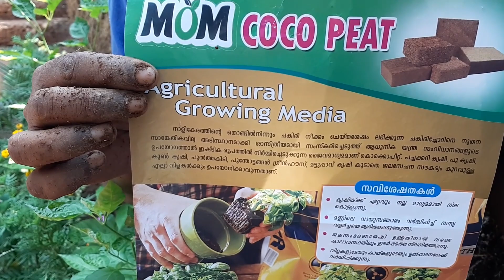how to fill grow bag ,ഗ്രോബാഗ് നിറക്കുമ്പോൾ ശ്രദ്ധിക്കേണ്ട കാര്യങ്ങൾ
കൊറോണ നിമിത്തം ലോക്ക് ഡൗൺ ആയി വീട്ടിലിരിക്കുമ്പോൾ സമയത്തെ നന്നായി പ്രയോജനപ്പെടുത്താം. ഗ്രോബാഗിൽ മണ്ണ്, ഉണക്കച്ചാണകപ്പൊടി, ചകിരിച്ചോറ്, നിറച്ച് കൃഷി ചെയ്യുന്നതിനെ കുറിച്ച് വിവരണം. മണ്ണിൻ്റെ അമ്ളതം കളയാൻ 4 ദിവസം മുന്നേ കുമ്മായം ചേർത്ത് വെച്ചാൽ നന്നാകും